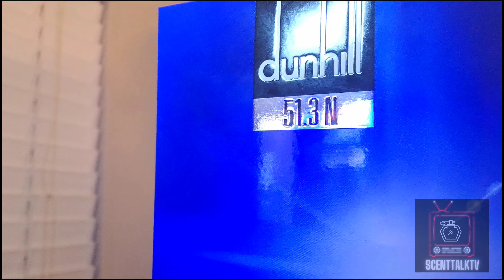Hidden Trash | Dunhill | 51.3N Fragrance Review